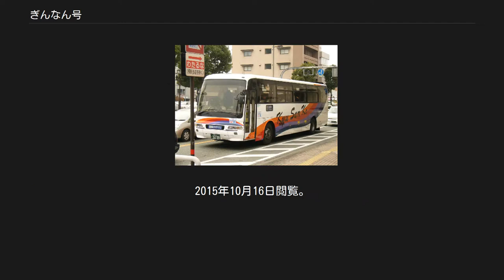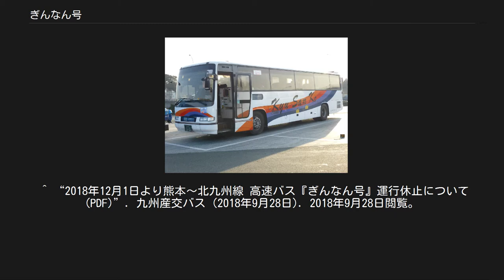ぎんなん号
ぎんなん号（九州産交バス） ぎんなん号（ぎんなんごう）とは、かつて福岡県北九州市門司区・小倉北区と熊本県熊本市を結んでいた高速バスである。
2018年11月30日を以って運行休止。
 運行開始当時のぎんなん号　 九州産交便 当路線専用両社共通カラー 撤退前の西日本鉄道運行車両 また、この日から九州産業交通運用分が九州産交バスに移管。
福岡県内間（新門司港～宇美）および熊本県内間（菊水IC～西部車庫）それぞれ同一県内間のみの利用は不可。
ただし、佐賀県の高速基山においては両方向とも乗降可能。
 ^ “一部の高速バス路線の撤退・一部区間廃止・減便について (PDF)”. 西日本鉄道 (2010年2月2日). 2010年2月3日閲覧。
 ^ “九州産交バス、高速バス熊本―北九州線継続　単独で運行 (html)”. 日本経済新聞社 (2010年2月13日). 2010年2月14日閲覧。
 ^ “熊本-北九州線　期間限定大幅割引実施のお知らせ (PDF)”. 九州産交バス (2010年4月19日). 2010年4月20日閲覧。
 ^ “高速バス 熊本-北九州線「ぎんなん号」　平成24年4月1日（日）から土日祝を増便！　土日祝ダイヤが1往復2便増えます (PDF)”. 九州産交バス (2012年2月21日). 2012年2月25日閲覧。
 ^ “バスターミナル移転のお知らせ (PDF)”. 熊本桜町再開発株式会社 (2015年10月1日). 2016年1月8日時点のオリジナルよりアーカイブ。
2015年10月16日閲覧。
 ^ 熊本⇔北九州(小倉)【高速ぎんなん号】新名称募集および延伸のご案内　2017年9月5日（九州産交バス） ^ “高速バス「ぎんなん号」　新門司港延伸に伴い新名称大募集!! (PDF)”. 九州産交バス (2017年9月5日). 2017年9月6日閲覧。
 ^ “2018年12月1日より熊本～北九州線 高速バス『ぎんなん号』運行休止について (PDF)”. 九州産交バス (2018年9月28日). 2018年9月28日閲覧。